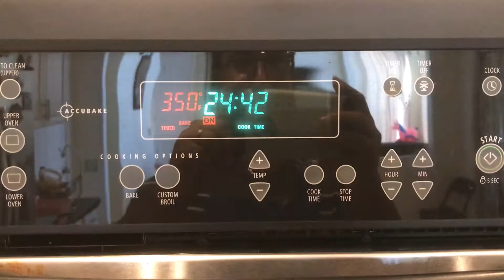Mutton Biriyani || খাসির বিরিয়ানি || GOAT Biriyani || Biriyani Easy Recipe || Biriyani Cooking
Cooking Mutton biriyani at home